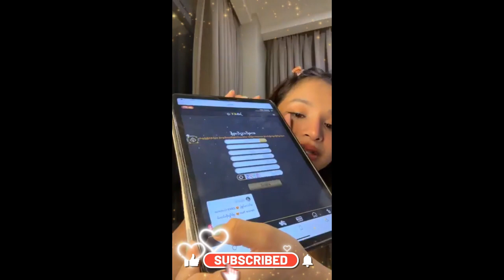shortfilm2024 sunhot movieshorts 3